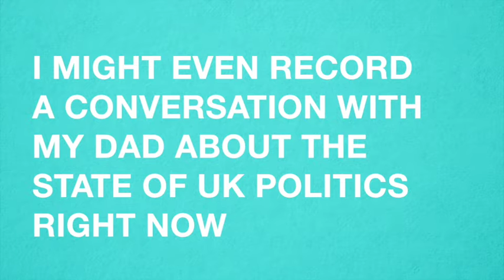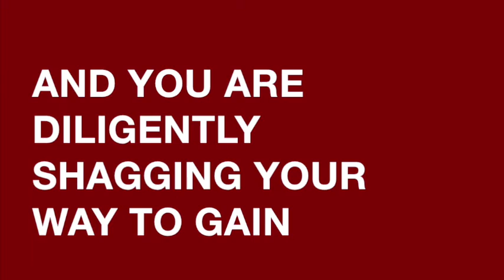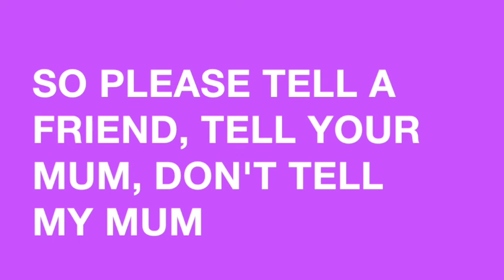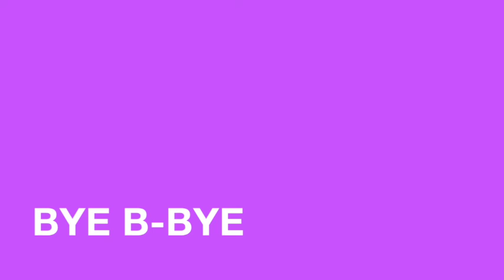Introducing Cassette Tape Radio (trailer)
Talia Randall's Cassette Tape Radio podcast mashes together disparate elements to create a weirdo mixtape. Anything from comedy sketches, to poems and heated interviews.

First episodes include a rap about fax machines, an essay about the sex playlist you make for your one night stands and an introduction to brand new musical genre I’ve created (ElectroKrud). This is the kind of content you’re here for babe.

Episodes coming soon

Written and presented by Talia Randall
Music and audio engineering by Jamie Payne